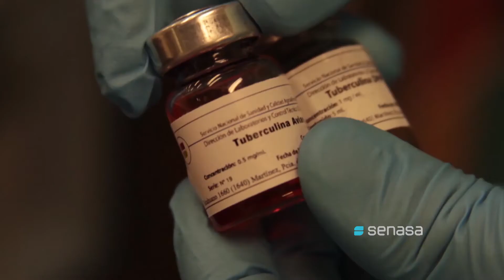Día Nacional del Uso Racional de Antibióticos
Cada 21 de junio se busca reforzar la conciencia en la sociedad sobre el buen uso de los medicamentos